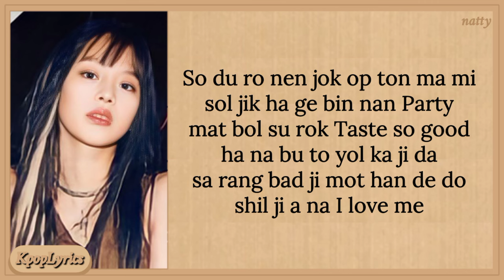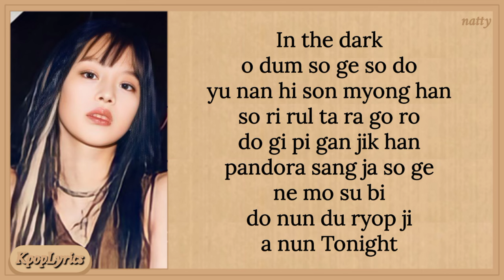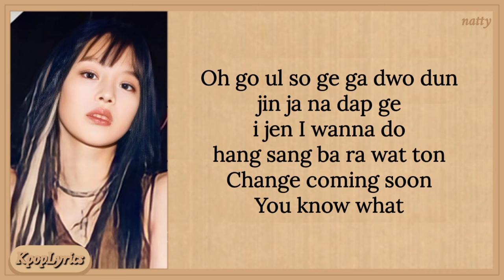KISS OF LIFE Sugarcoat Easy Lyrics (NATTY SOLO)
Artist: KISS OF LIFE (NATTY)
Song: Sugarcoat
Album: [EP] KISS OF LIFE
Released: 23.07.05